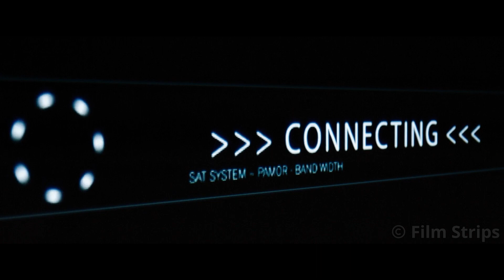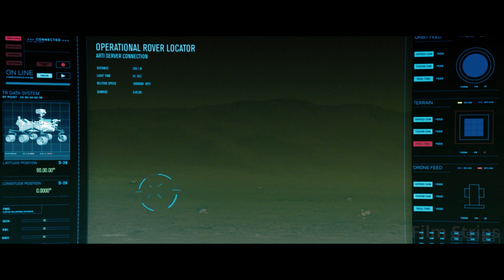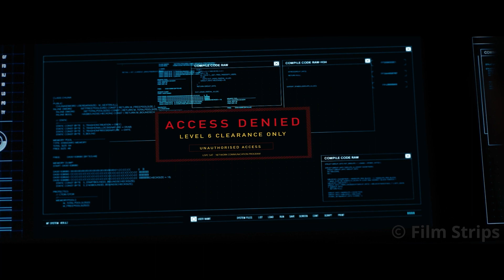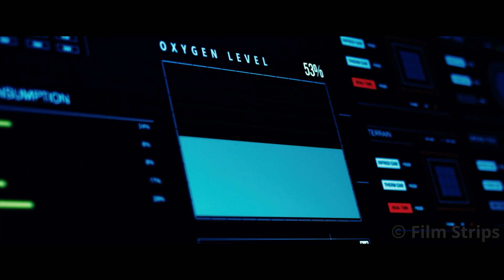Humans Put Their Trust in AI That Judges Humanity Beyond Saving and Ends Earth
Following a mysterious incident during the initial manned journey to Mars, mission controller Mackenzie 'Mack' Wilson works alongside an artificial intelligence system named A.R.T.I. Together, they uncover a mysterious object buried beneath the surface of Mars, a discovery that could dramatically alter the future of our planet.

Movie - 2036 Origin Unknown (2018)